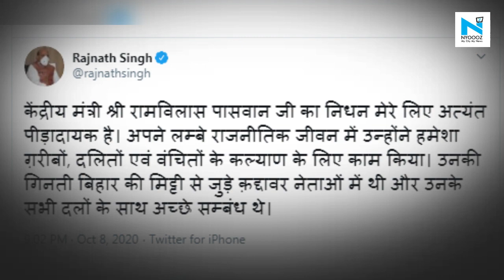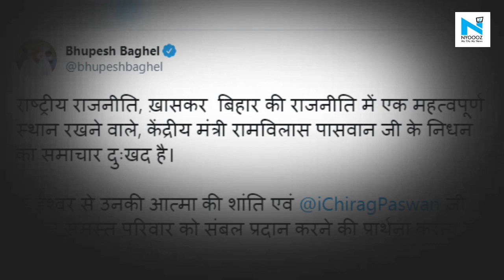Ramvilas Paswan का हुआ निधन, PM Modi से लेकर Lalu Prasad Yadav तक बड़े नेताओं ने संवेदना की प्रकट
लोक जनशक्ति पार्टी के वरिष्‍ठ नेता और केंद्रीय मंत्री रामविलास पासवान का अस्‍पताल में  निधन हो गया है. वे पिछले कुछ समय से बीमार चल रहे थे. पासवान की हाल ही में बायपास सर्जरी हुई थी. उनके निधन पर पीएम नरेंद्र मोदी, राजनाथ सिंह, राहुल गांधी, हेमंत सोरेन, भूपेश बघेल समेत देश के तमाम बड़े नेताओं ने संवेदना प्रकट की.